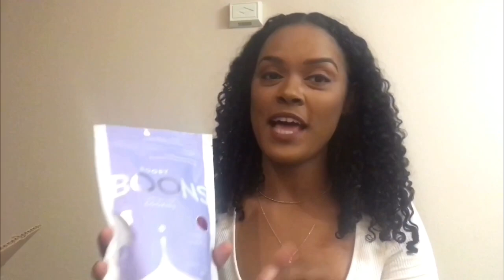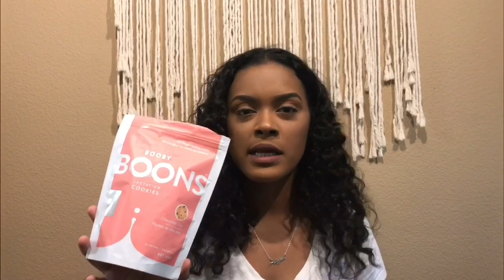Booby Boons Lactation Cookie Review | Every Flavor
You guys...this video was extremely awkward to film and difficult to edit because I hate watching myself eat, it’s so TRIGGERING (lol)!

Unboxing, taste testing, and rating every single Booby Boons flavor made (so far). Watch til the end for Bonus footage of my son Noah!

If you want to try these you can find them at Target in the Pharmacy area.
If you do get these from the store check the expiration date!